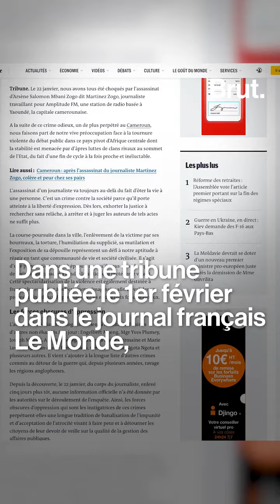Cameroun I L'Animalité de l'être humain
Le comportement des êtres humains sans le Seigneur est semblable à celui des bêtes. L’humanité tout entière est aussi bestiale que les animaux, voire davantage. Violence, brutalité, cruauté, divisions, querelles, cupidité, gloutonnerie, méchanceté, etc. Tels sont les fruits des humains.

Le coeur est tortueux par-dessus tout, et il est méchant: Qui peut le connaître ? Jérémie 17:9